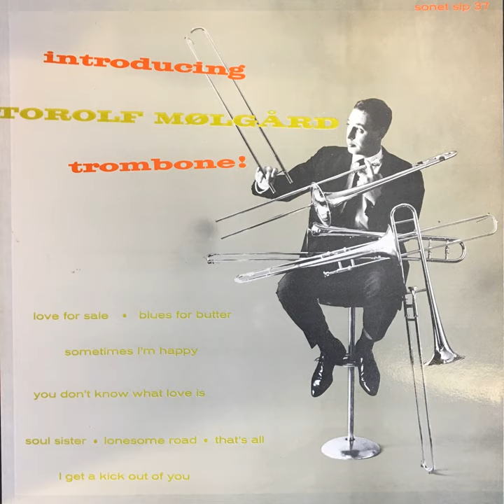That's All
That's All · Torolf Mølgård · Bent Axen

Trombone